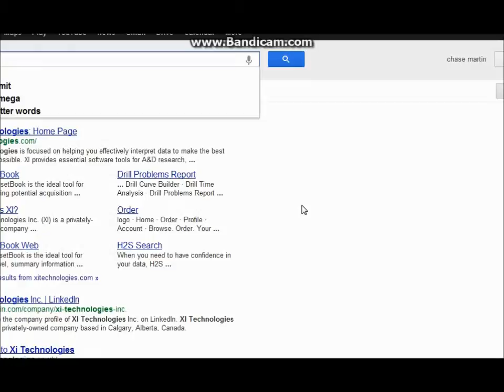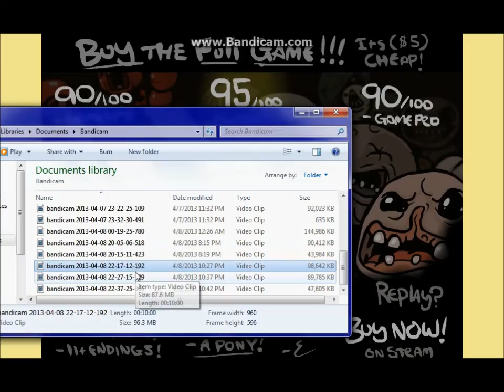The Binding of isaac Pt.4 (MAGNETO POWERS ACTIVATE)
im a fucking magnet. ah man games these days.